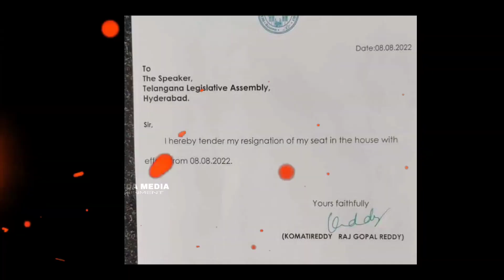Komatireddy Rajgopal Reddy || bypoll new song || Ex-Munugodu MLA 2022.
Komatireddy Rajgopal Reddy bypoll new song